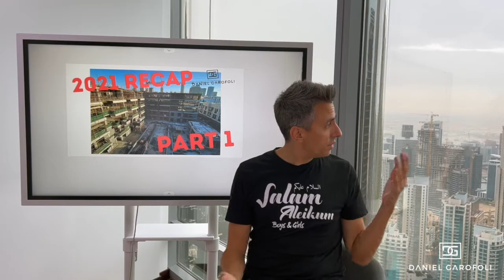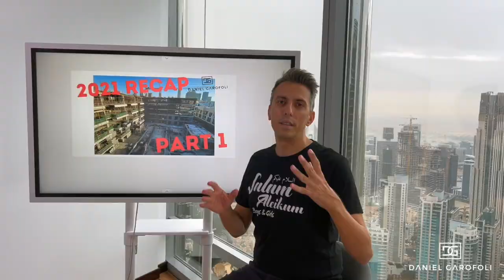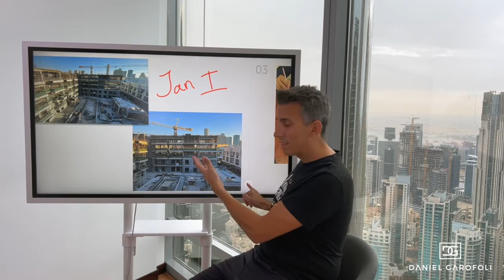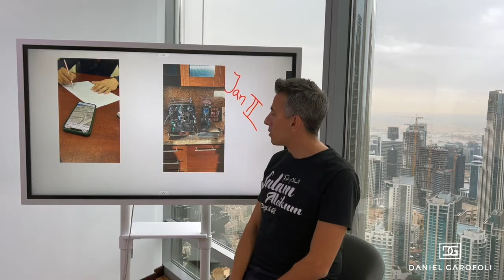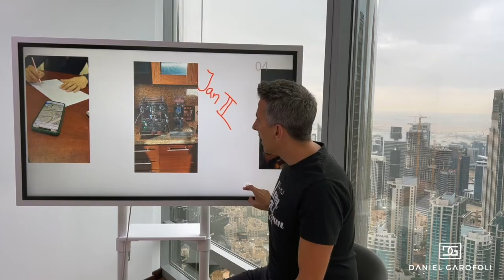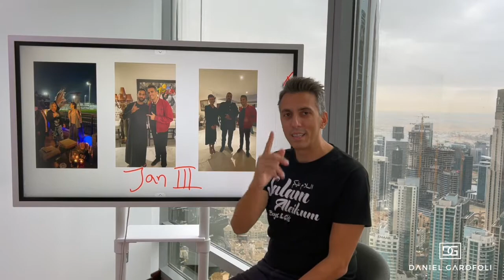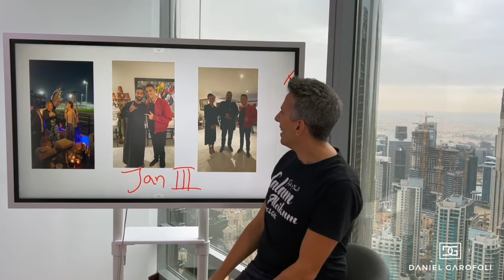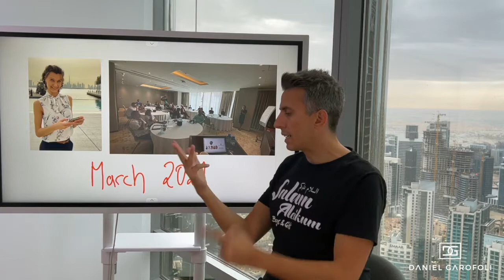Jahresrückblick 2021 Teil 1 | Daniel Garofoli | Dubai Immobilien Makler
👉 👉 Schreib es doch kurz in den Kommentaren!

Du willst die TOP 10 Gründe wissen, warum immer mehr Menschen in Dubai investieren?